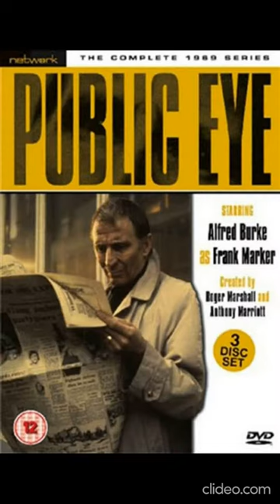The 1960's Cult British Television Guide Slideshow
See my Channel of same name for some free to watch episodes.
235 pages.
Every Surviving episode from over 25 series,
Every Cast Member, Director, Writer listed.
Every DVD and CD
List of lost series from the decade